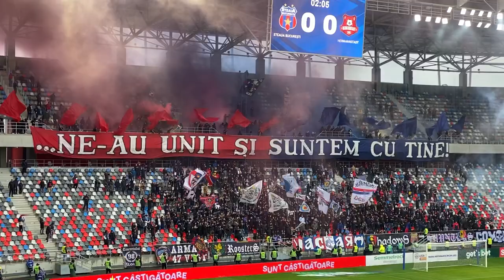Steaua Bucharest - FC Hermannstadt, 2nd Romanian Football League, 17.04.2022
Steaua București - FC Hermannstadt, 2nd Romanian Football League, 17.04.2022.

La bine și la greu alături de Steaua!